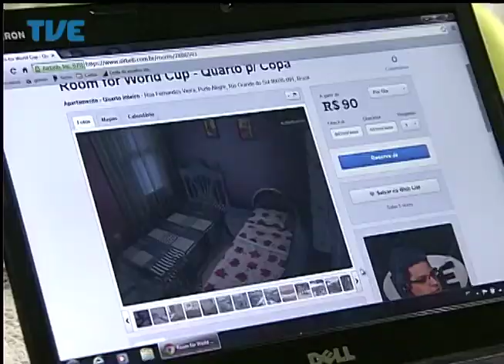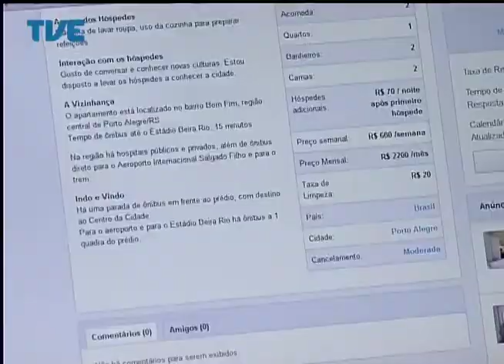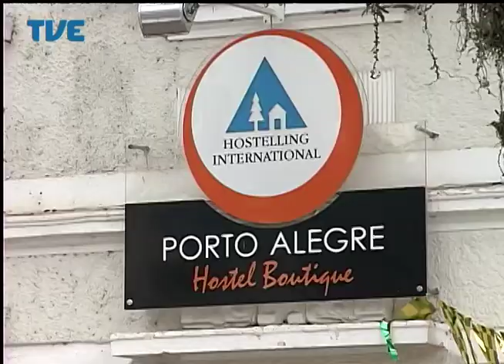Jornal da TVE - Primeira Edição - 17/06/14 Bloco 2